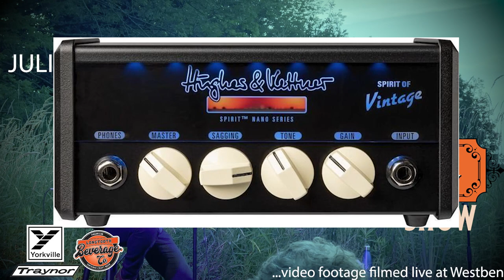The Whiskey Wednesday Show Trailer July 20, 2022 - Special guest Julian Taylor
Tune into The Whiskey Wednesday Show every week 8PM EST - 9:30 in NL

Ken Tizzard and Music For Goats is the product of Newfoundland musician Ken Tizzard as he returns to his roots combining his passion for folk, bluegrass, punk and country.  For 25 years Tizzard has filled out the low end as the propulsive bassist behind The Watchmen, co-founder and bassist for Canada’s 90’s rock band Thornley and also with Newfoundland’s greatest troubadour Ron Hynes.

Ken Tizzard and Music For Goats is made up of a cast of characters that have been moving about in Tizzard’s life for several years.  All discovered in Tizzard’s current hometown of Campbellford, Ontario, Neil Lucy(guitar), Steve Dagg(drums) and Ken Grant(bass) the Goats are ready to entertain every Wednesday at 8PM EST (9:30 in NL)  Ken Tizzard and Music For Goats plan to release their full length LP in Spring of 2022.